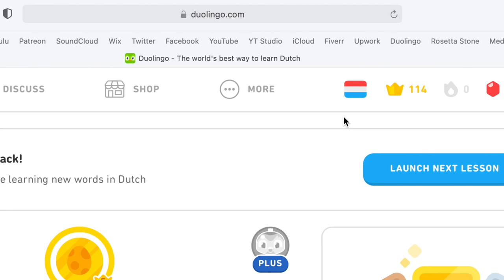little things that brought me joy in 2020 (and that might bring you joy too)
2020 was filled with a lot of darkness, but hopefully some of these silly things can help bring you some light :) This is just a little list a things that brought me joy, and helped make me smile in 2020.

Time Stamps
intro 0:00
entertainment 1:48
video games 4:59
music 5:57
the little things 6:20
closing 10:48

⬇️What I use to make my videos⬇️
Main Camera
Vlogging Camera
Favorite Lens 1: 10-18mm
Favorite Lens 2: 24mm
Other lenses I use: 50mm
VO Microphone
Tripod Head
Software for Thumbnails: Pixelmator on Mac, Procreate on iPad

REFFERAL LINKS AND CODES
•Sign Up to be Lyft Driver and get a guaranteed earnings within 30 days if you hit a ride amount (terms apply and payout and rides vary)
Code: ANNELIES079000
•Free $5 in ride credit for first time riders on Lyft
Code: ANNELIES079000
•Get $100 in free delivery credit with Postmates!

If you purchase something from one of my links, I may receive a small commission, and if you use one of my referral codes, I may receive a small commission or reward. This is at no additional charge to you! Thank you for supporting me and my content by using my links!

Stay Beautiful and Have a Marvelous Day!

Filmed & Edited by Annelies Veldman